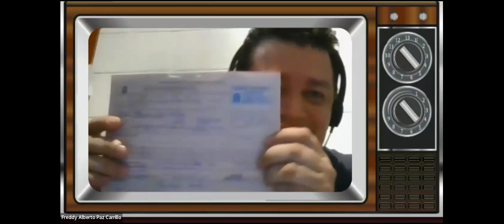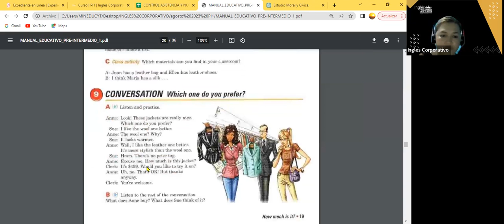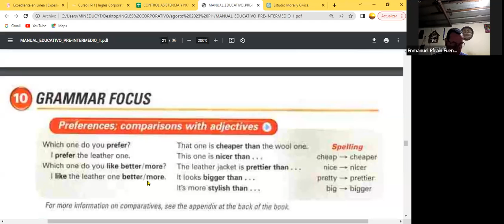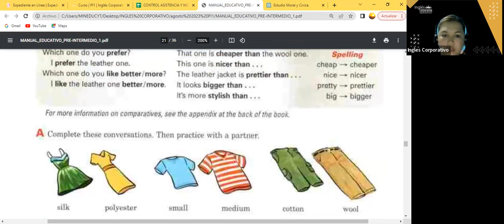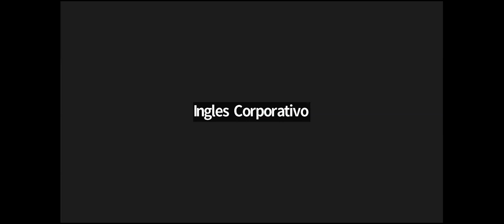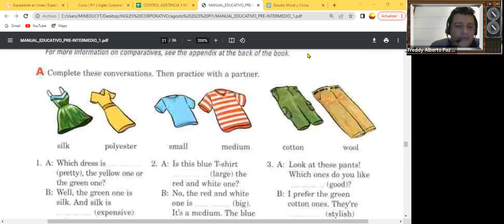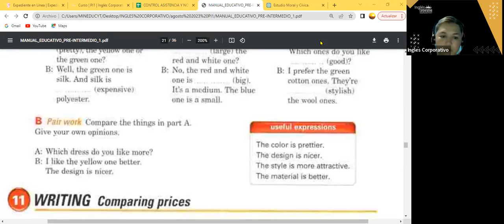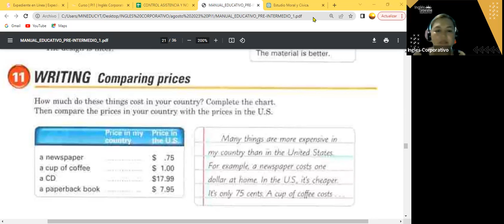SESION 10- 10-08-23- FI-REGAL-58 GUZMAN-ADJETIVES PI1